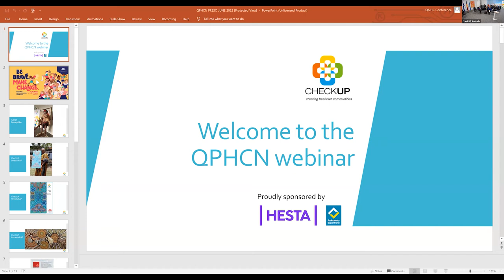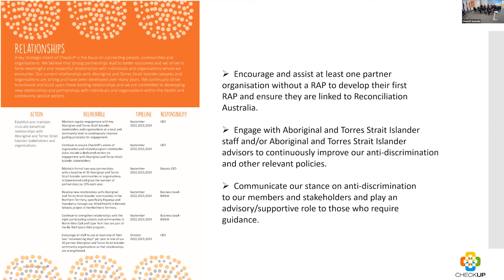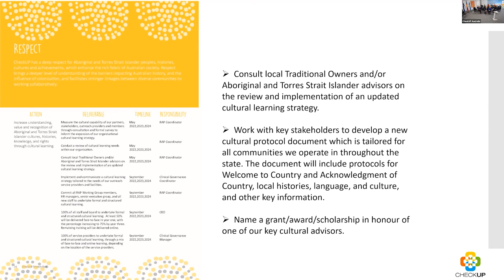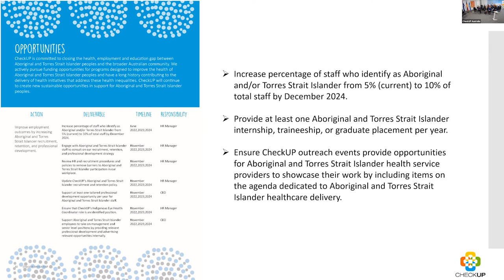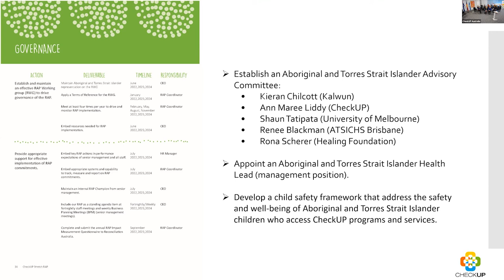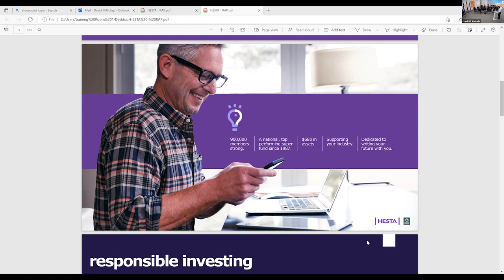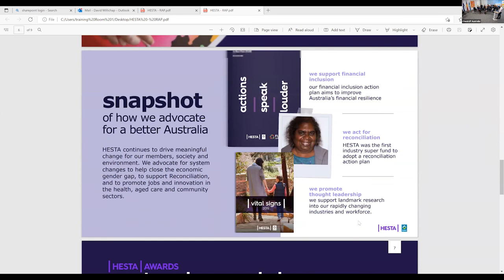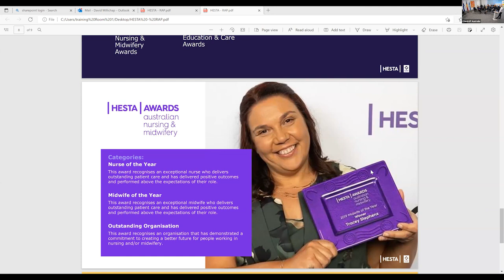CheckUP QPHCN meeting June 2022 - Reconciliation